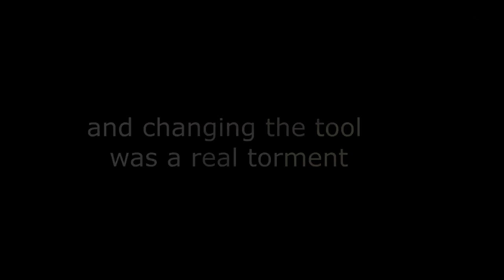🟢 Simple and Cheap Blast Gates - DIY Blast Gates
In this video i show you the blast gates building process for my homemade dust collection system. Simple and cheap DIY project.

Royal - Slenderbeats .